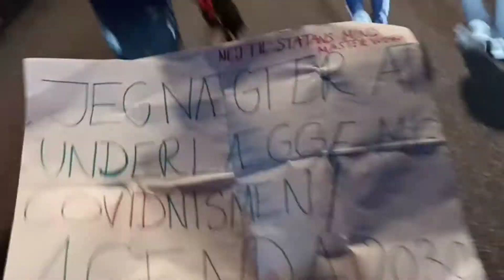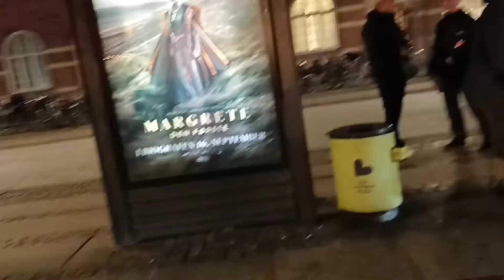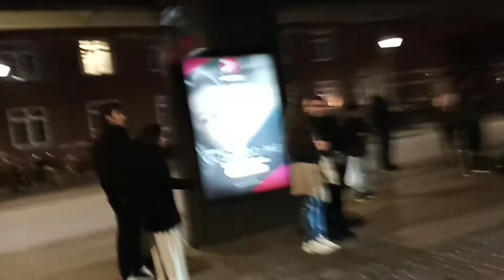18. september 2021, 4th world march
Efter Sagafjords-sejlturen ved Roskilde havn tog jeg ind til Thorvaldsens Plads og gik demonstrationsmarch med de øvrige frihedskæmpere ved 19-tiden, der varede cirka 3 timer med efterfølgende koncert og musik på Thorvaldsens Plads igen ved 22:30-tiden. 4. gang i verden, vi har gået verdensdemonstration for frihed og mod restriktionerne/lockdowns!